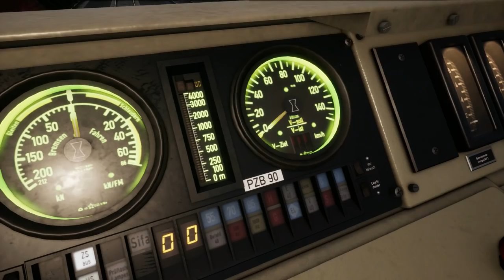Train Sim World: DB BR 182 | Launch Trailer | PS4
We're happy to announce the DB BR 155 locomotive for Train Sim World is now out for the PlayStation 4!

The “Electric Container”, as it’s affectionately known to railfans, has stood the test of time and you can take to the rails hauling heavy freight with a nostalgic twist, as the iconic DB BR 155 is now available for Train Sim World for enticing Ruhr-Sieg Nord action!